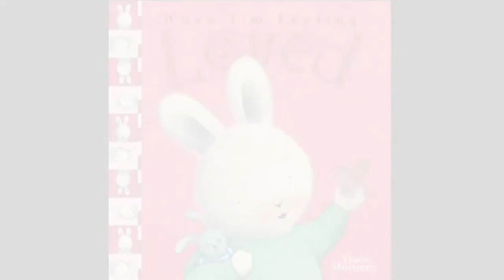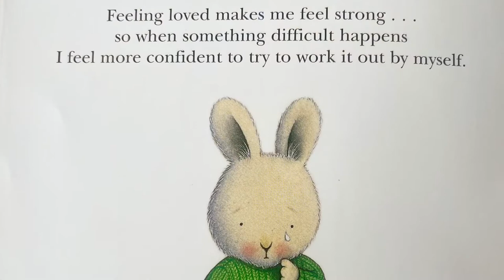When I’m Feeling Loved | By Trace Moroney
Title: When I’m Feeling Loved
By: Trace Moroney